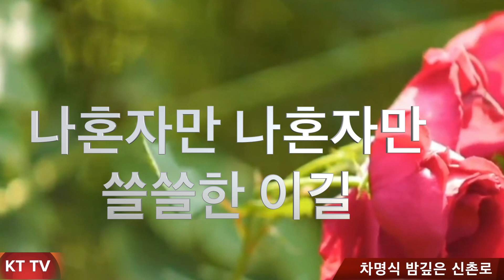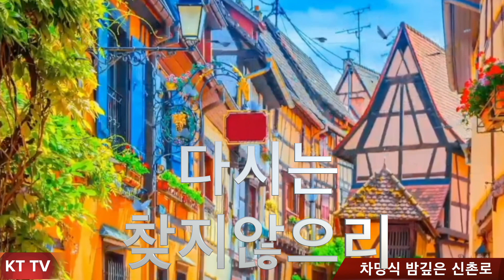밤깊은신촌로 MR 여자키반키내림 원곡 차명식 작사 이상덕 작곡 나대로 편곡 차화석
밤깊은신촌로 MR 여자키반키내림 원곡 차명식 작사 이상덕 작곡 나대로